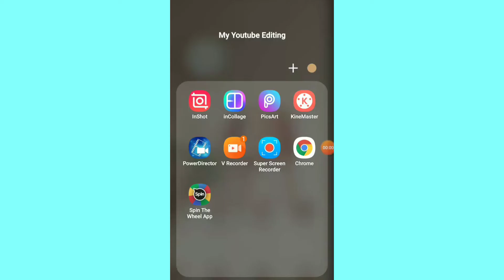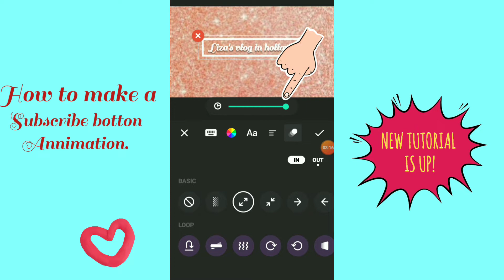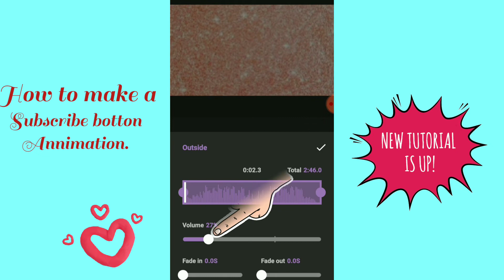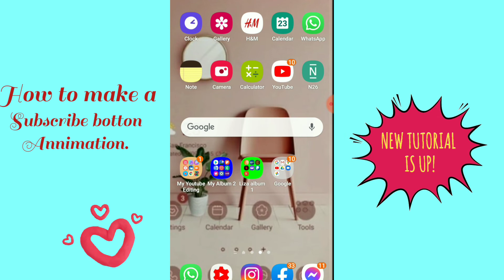How to make a Subscribe button annimation|Inshot+Pictarts|Android phone|Filipina_Dutch couple.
And clinks the all notifications🔔so you can notified my next video.

My Content is about Fitness,Youtube tutorials,Healthylifestyles,Daily vlogs.

EDITING CAMERA👉SAMSUNG GALAXY S9
EDITING APP👉Pictarts
EDITING VIDEO£👉InShot

👉Intagram:Fitlife.motiv👋

Love❤Liza